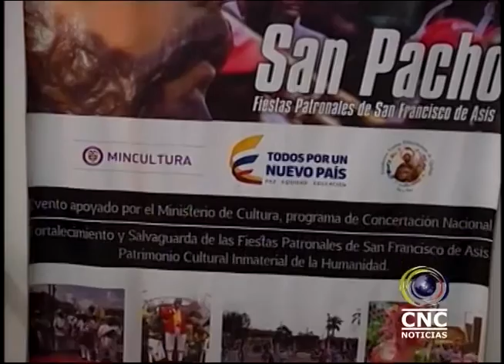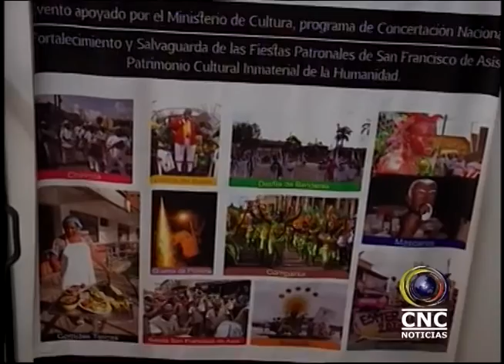JUNTA FRANCISCANA INVITA A LA COMUNIDAD A PARTICIPAR DE LA PROGRAMACIÓN DEL 3 DE SEPTIEMBRE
Con la  actividad, las veinticuatro horas  de amor con francisco, la junta central franciscana busca vincular al pueblo  chocoano  a las actividades que se estarán desarrollando a partir del tres de septiembre
El presidente de la junta central franciscana expreso que se viene realizando una programación muy variada y animada para que la comunidad participe, espera que de manera pacífica el pueblo quibdoseño participe de la programación que se tiene para este tres de septiembre, el cual  es la oportunidad  para visibilizar nuestros pueblos
Afortunada mente, es la tercera elección al frente de las fiestas franciscanas y no se ha tenido dificultades  con los políticos y espera que esta vez no sea la accesión  por que la manifestación cultural no permite que se haga publicidad política dijo ramón cuesta
El presidente de las fiestas aprovecho la oportunidad para manifestar que tienen abierta una convocatoria para las personas que tienen conocimiento o vocación en  disfraz,  comparsa y arco  puedan participar como jurados